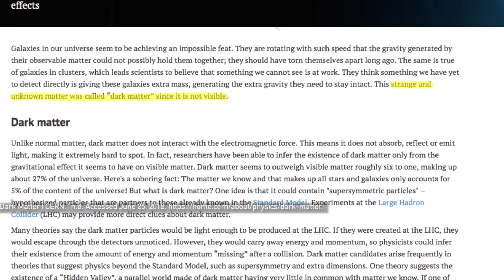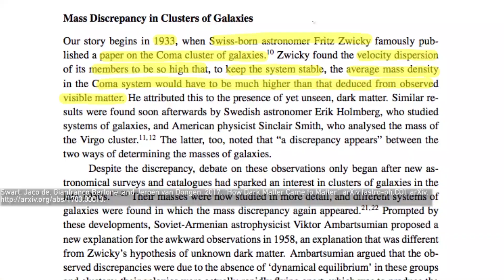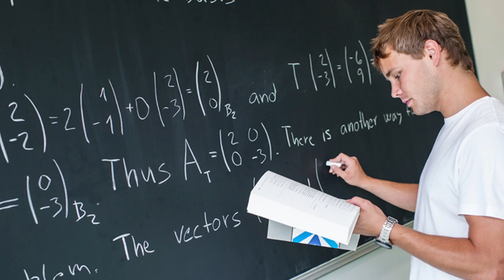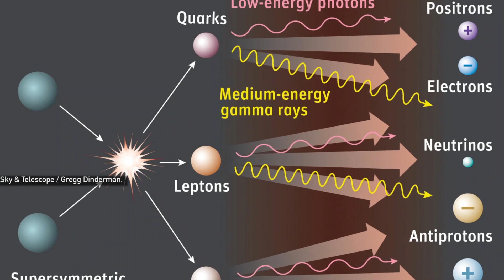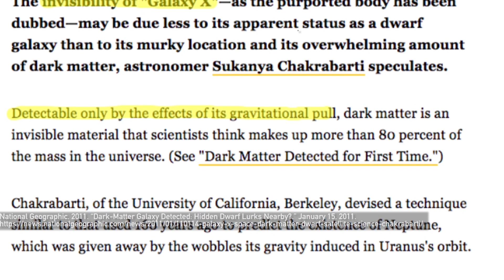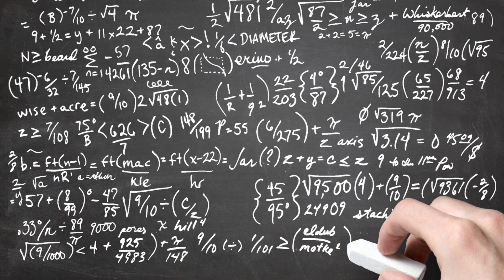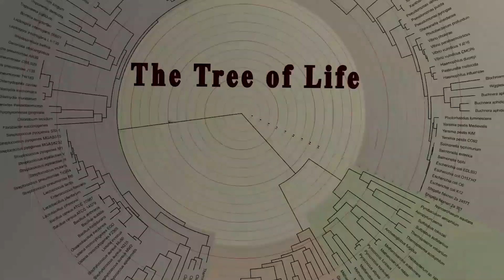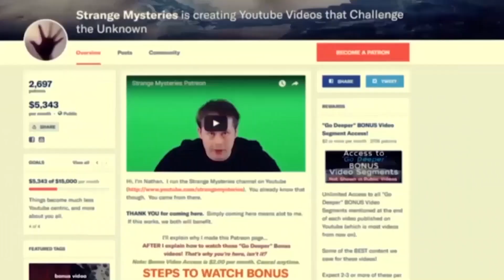Galaxy X: The Dark Matter Galaxy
Bonus Videos, "Chemicals of Reality," & "The Nature of Itself"

Dark Matter is a theoretical form of matter. This doesn’t mean that it's fictional - we’ve detected it - it just might be different and behave differently to what we expect. Whatever Dark Matter is, it seems to comprise 80% of all the matter in the universe. But in some regions of the universe that is not the case. In one particular galaxy there is only 0.01% ordinary matter; the rest is dark matter, and we still don’t know exactly what this is.

The "Nature of Itself Trailer" Background Music:
Seven Lions, Tritonal, Kill the Noise - Horizon (feat. HALIENE)